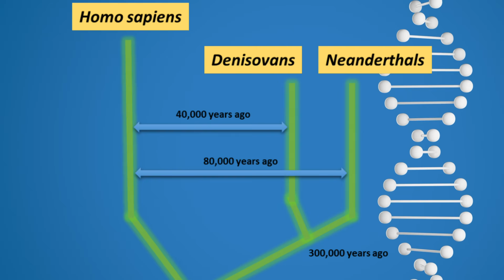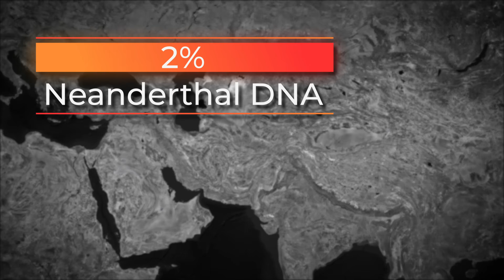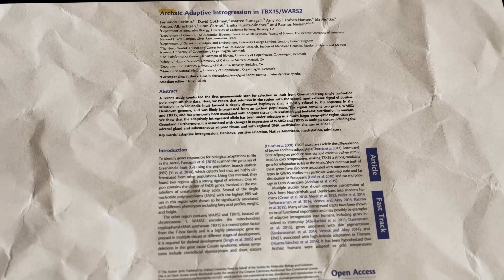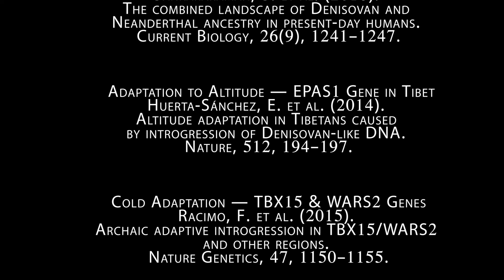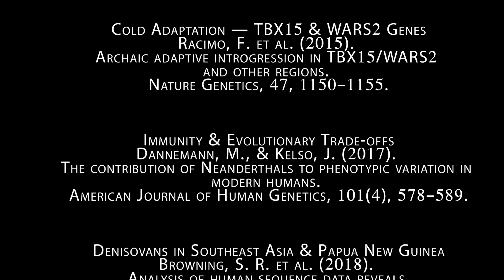You’re Not 100% Human - The Lost DNA Inside You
Fifty thousand years ago, our ancestors met another kind of human — the Denisovans.

They left no cities, no art, and almost no bones… but their DNA still lives inside us.

From the highlands of Tibet to the islands of Melanesia, fragments of their genes continue to shape how we breathe, adapt, and survive.
This film explores who the Denisovans were, how they disappeared, and why their legacy still matters today.

Through genetic discoveries and archaeological clues, we uncover the hidden thread that connects us to them — a story written not in stone, but in our cells.

Topics covered:
• The discovery of Denisova Cave in Siberia
• Genetic mixing between Homo sapiens, Neanderthals, and Denisovans
• Modern genes inherited from ancient humans (EPAS1, TBX15, WARS2)
• How Denisovan DNA still affects altitude, cold tolerance, and immunity